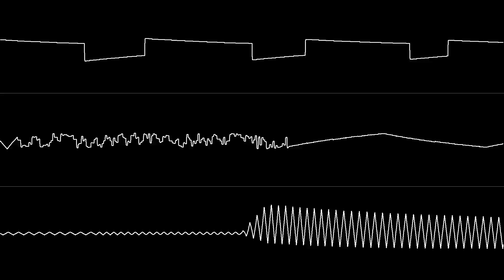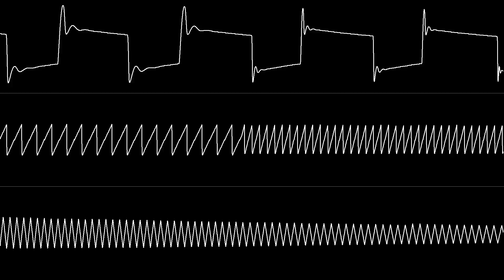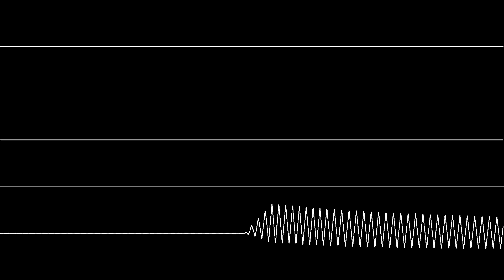Ben Daglish - "Krakout (C64)" [Oscilloscope View]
NONE OF THE MUSIC IN THIS VIDEO IS MY OWN. Requested by McNum13 and pigpen.